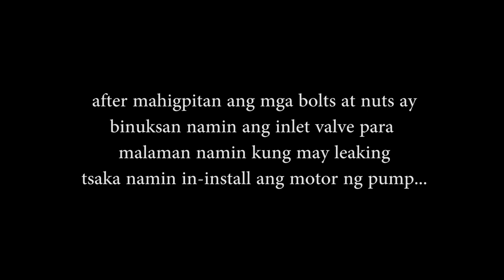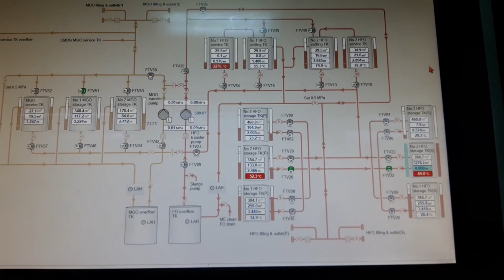Seaman Vlog no. 09 - Fire bilge & GS pump | Bunkering